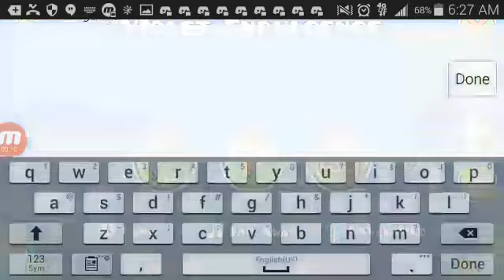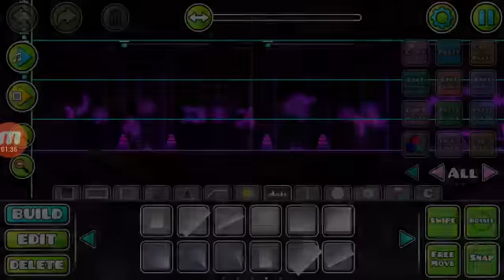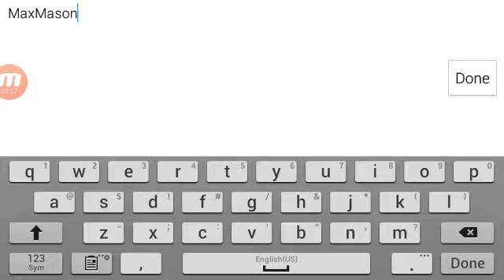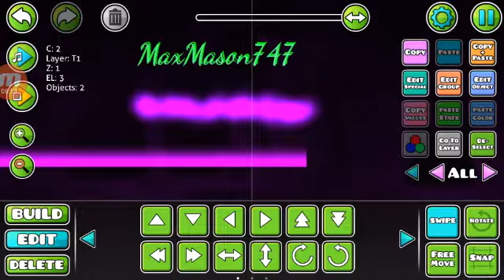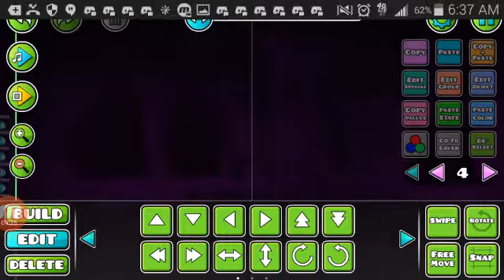Violet Endulgence by MaxMason747 (Normal 3*) (Geometry Dash 2.1)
This is my easiest level. I wouldn't say this is my best work.